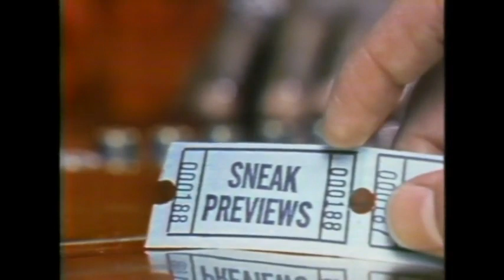SNEAK PREVIEWS—"'And Justice for All', 'Meteor', Three Foreign Films"—WTTW-TV11 Chicago (10-25-79)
A complete edition of the first movie review program featuring the Chicago Tribune's Gene Siskel and the Chicago Sun-Times' Roger Ebert.

NOTE: Downloaded from the Internet Movie Database (IMDb).

COMMENT: Main review and Dogs of the Week sections are annexed with notes on the theaters each film played in here in Tucson.

StudioCanal and Sony Pictures Movies & Shows have monetized this video in several territories.

Opening credits
Introduction, featuring clip from AND JUSTICE FOR ALL*
Reviews:
1. METEOR, an American International picture, at the El Con 6 and Cineworld 4. Gene and Roger both vote "NO" on this disaster film. Roger lampoons the special effects and Gene feels that the film's touting of itself as expensive is very misleading.
2. LUNA, a 20th Century-Fox release, at the El Dorado. Gene, giving the film a "NO" vote, feels that Bernardo Bertolucci crammed his film with too many subjects and had nothing to say about them. Roger also gives the film a "NO" vote, and felt Bertolucci disappointed himself by making a larger-than-life film in which "the characters never come to life."
3. AND JUSTICE FOR ALL*, a Columbia picture, at the El Dorado. Roger gives this Baltimore-filmed courtroom drama a "YES" and believes star Al Pacino draws the viewer from beginning to end even though he thinks it fails in its attempts to combine comedy and drama. Gene gives the film a "NO", declaring it "one of the year's worst films with a major star in it" and says it "plays cheap" with its subject.
4. THE SILENT PARTNER, an EMC release, which played in May of 1979 at the Oracle View 4 and Cineworld 4. Both Gene and Roger give it "YES" votes and describe it as a real treasure.
5. NOSFERATU, THE VAMPYRE, a 20th Century-Fox release at the Showcase. Gene and Roger find it a wonderous, unique take on the Dracula legend and also give it two "YES" votes.
Dogs of the Week:
a. Gene picks out DISCO GODFATHER, which never even made it to a drive-in in Tucson. He thinks this Rudy Ray Moore vehicle "exemplfies the sorry state of American films featuring black people." (Later, the DVD of the film became a recurring feature on RedLetterMedia's Wheel of the Worst; the gang at RLM apparently didn't want to put their weight on it either.)
b. Roger picks out an all-star cast venture named AVALANCHE EXPRESS, at the Coronado. Opining that "anyone who can figure out what this picture is about ought to win a medal", he singles out Robert Shaw ("thank goodness he's gonna be remembered for a lot of other good movies") and Maximillian Schell ("who seems to know he's in a terrible movie but valiantly pretends to have a good time"). (Sadly, both Shaw and director Mark Robson died after suffering heart attacks during the making of the film.)
Recap of reviews
Preview of next week's show
Closing credits
Funding credit: "Public Television Stations"
Logo: PBS